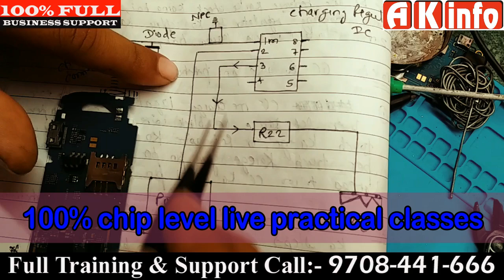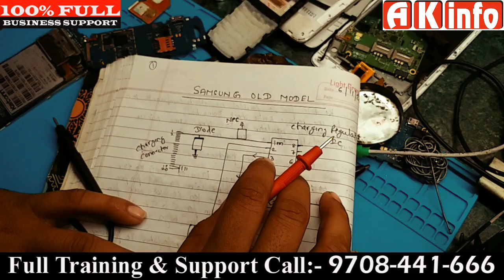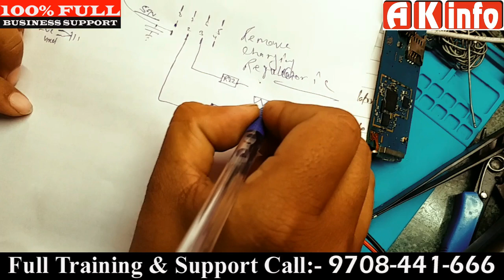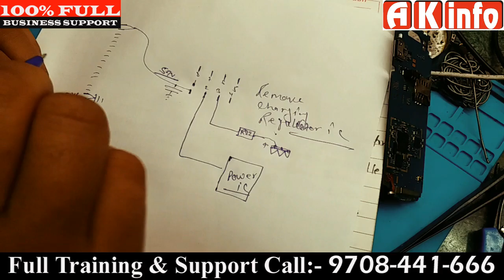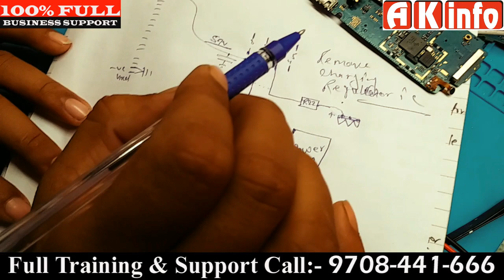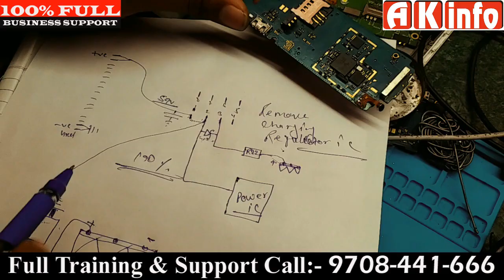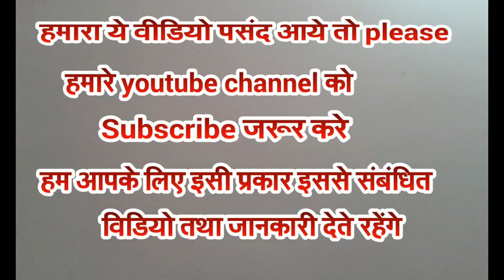Easy Repair samsung charging fault without charging regulator ic with charging indication@Munesh Sir